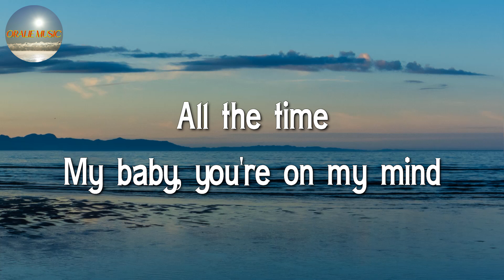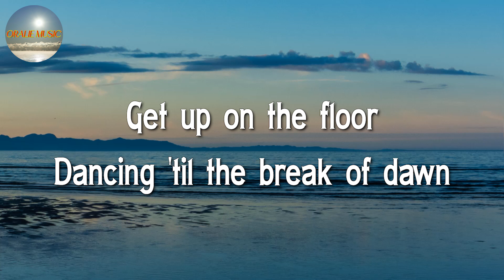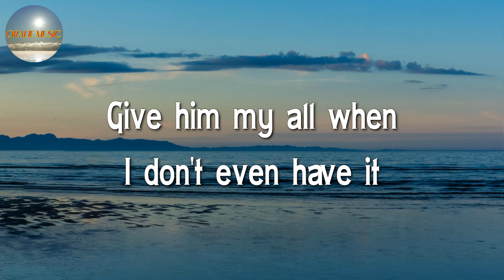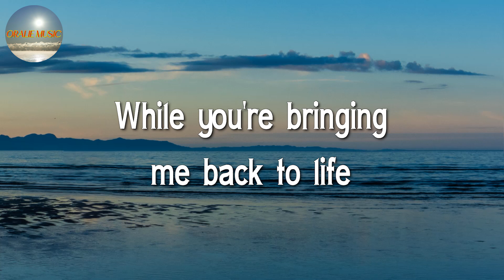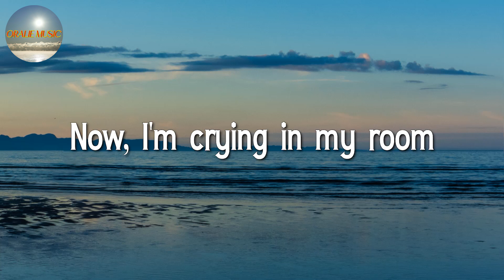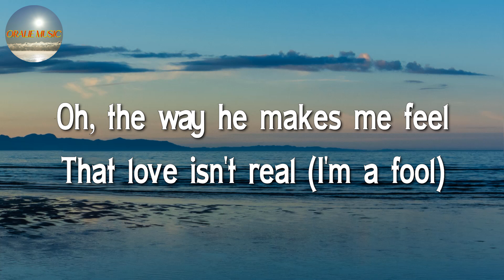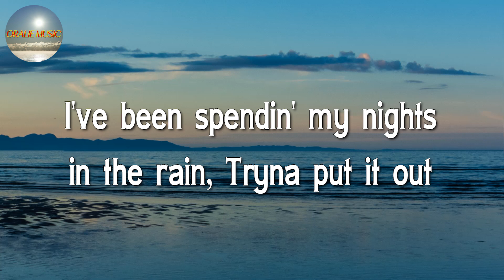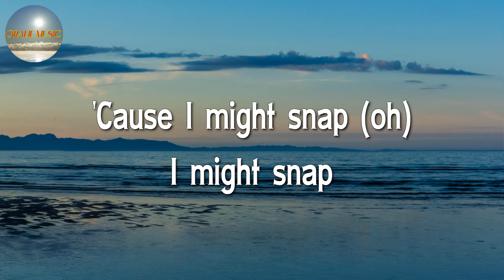🎶🎶 Aaron Smith, KRONO Remix - Dancin || Troye Sivan, Fifty Fifty, Rosa Linn (Lyrics)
🎤 Aaron Smith, KRONO Remix - Dancin Lyrics:

My baby, you're on my mind
And I, and I don't know why
Yeah, but the feelin' is fine
Can't you see
Yeah, honey you are for me, oh
Dancing is what to do (to do)
Dancing's when I think of you (of you)
Dancing's what clears my soul (my soul)
Dancing's what makes me whole (me whole)
Dancing is what to do
You are the best thing that has happened to me, oh
All the time
I don't know why
Can't you see
We, we were meant to be
Dancing is when I think of you
Dancing is what clears my soul
Dancing is what makes me whole
Go ahead now, your love is true I know
Sweet love, sweet love, say
You are my destiny, you are my everything
You're always on my mind, forever in my eyes
You are my everything, you are my destiny
Sweet love, sweet love
Words can not explain, my love is so unrated
So unrated, so far away
it's so beyond me that I don't know what to say
it's so unrated, so far away
it's so unknown, I don't know what to say
It's down, down, far away
It's, oh, beyond me that I don't know what to say
Go down
Get up on the floor
Dancing all night long
Dancing 'til the break of dawn
Dancing 'til the break of dawn, sing
Dancing's when I think of you
Dancing's what clears my soul
Dancing's what makes me whole
So, so, so
I'm ready, ready, no, ooh